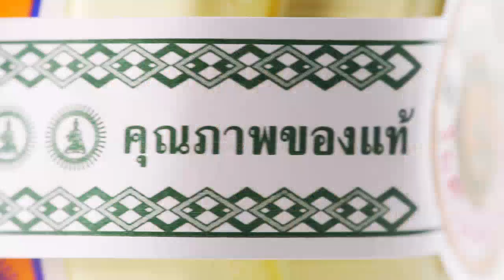Plate Sim Condo เนชั่นทันข่าว 03 03 63